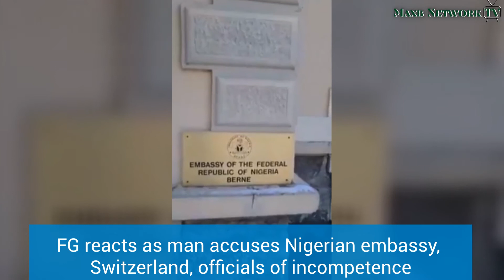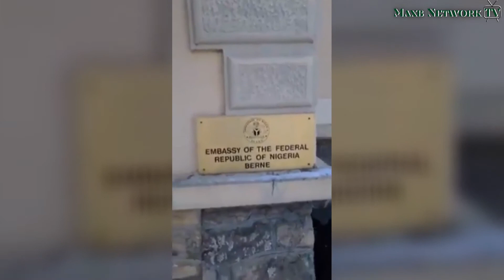EMIRATE AIRLINE SUSPENDED IN NIGERIA ON OUTBOUND FLIGHTS | TROUBLE IN NIGERIA EMBASSY SWITZERLAND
Federal Government Suspends Outbound Emirates Flights.
FG reacts as man accuses Nigerian embassy, Switzerland, officials of incompetence.